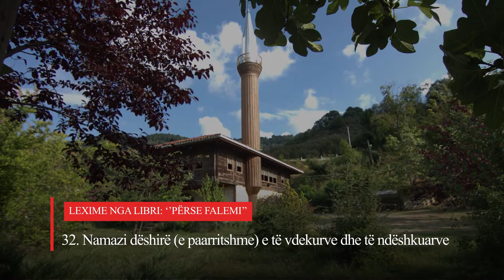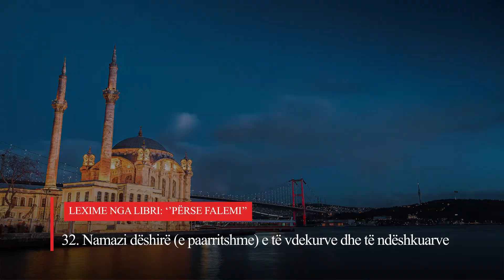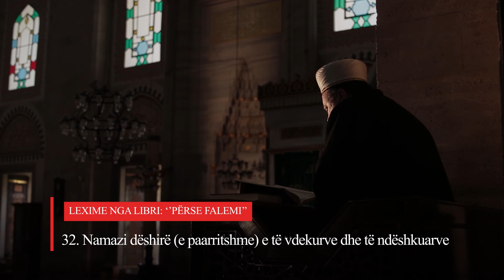32. Namazi dëshirë (e paarritshme) e të vdekurve dhe të ndëshkuarve - Lexime nga libri: ''Përse ..